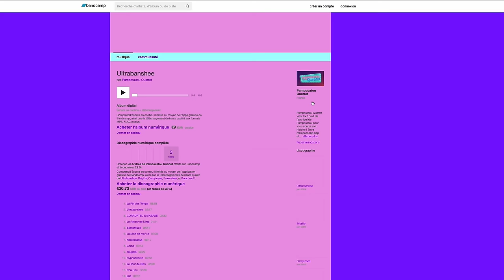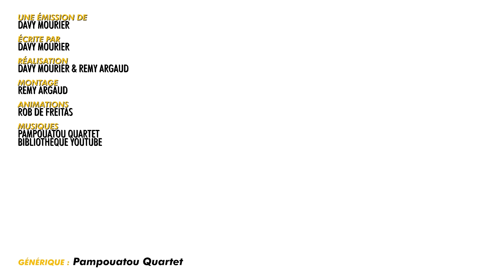GOURGANDINE AU JAPON POUR DE l'AFFECTION #297 BADNEWS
Découvrez SAILY, mon partenaire ! -15% avec le code : DAVY

RENCONTRES / DEDICACES

GRENOBLE - PHOENIX CAFE - 19 octobre

SAINT MALO - 25/26/27 octobre
TOKYO Institut français du Japon - 9 novembre
ANGOULEME - 23/24/25/26 janvier